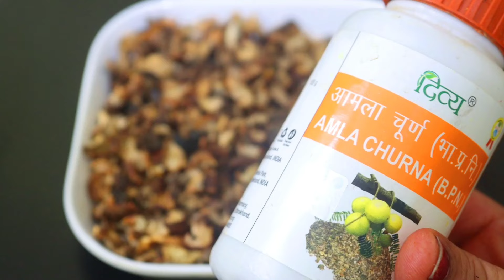नारियल तेल और कॉफ़ी में सिर्फ़ 1 चुटकी मिलाकर लगाने से सफ़ेद बाल 30 मिनट में काले होंगे